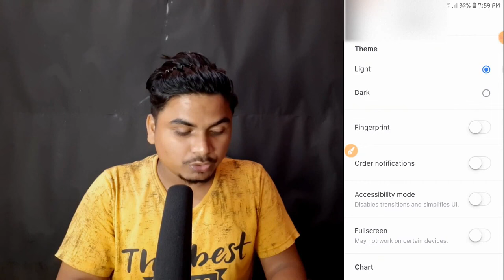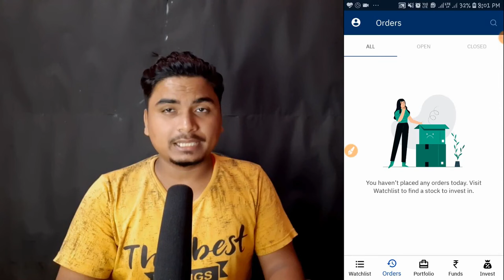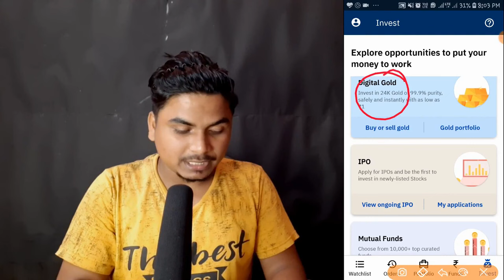best trading app ! best trading app in India ! trading for beginners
Below is a detailed comparison of Groww, Upstox, and Zerodha, three popular trading platforms in India. This comprehensive analysis covers various aspects such as features, fees, usability, investment options, customer support, and more.

Groww
Groww is a relatively new entrant to the Indian stock trading and investment space, but it has gained significant popularity, especially among beginner investors. Here's a detailed look at what Groww offers:

Overview
Groww is primarily known as an investment platform focusing on mutual funds. It aims to simplify investing for beginners and those looking for a hassle-free investment experience. The platform is designed to be user-friendly, with a clean interface and straightforward navigation.

Features
User-Friendly Interface:

Groww offers a simple and intuitive interface, making it easy for beginners to navigate and understand.
The platform provides a smooth onboarding process, allowing users to start investing quickly.
Investment Options:

Groww primarily focuses on mutual funds, offering a wide range of schemes from various fund houses.
Users can invest in both regular and direct mutual funds through the platform.
The platform also provides information and analysis to help users make informed investment decisions.
Zero Commission:

Groww offers zero commission on mutual fund investments, which is attractive for long-term investors.
This fee structure can be cost-effective for those looking to build a diversified portfolio without high transaction costs.
Research Tools:

While Groww's focus is on simplicity, it does provide basic research tools such as fund performance data and historical returns.
The platform offers insights and analysis on different mutual fund schemes to assist users in making investment choices.
Portfolio Tracking:

Groww allows users to track their mutual fund investments easily.
Users can view their portfolio performance, including gains or losses, and get insights into how their funds are performing.
Goal-Based Investing:

Groww offers goal-based investing features, allowing users to set financial goals and invest accordingly.
This feature helps users plan for specific objectives such as buying a house, children's education, or retirement.
Customer Support:

Groww is known for its responsive customer support.
Users can reach out for assistance via email, chat support within the app, or through the Groww website.
Pros of Groww
Ideal for beginners due to its user-friendly interface.
Zero commission on mutual funds makes it cost-effective for long-term investors.
Goal-based investing feature helps users plan for specific financial objectives.
Provides basic research tools and insights for informed decision-making.
Responsive customer support through multiple channels.
Cons of Groww
Limited investment options compared to full-fledged trading platforms.
Not suitable for active traders or those looking for a wide range of securities.
Research tools are basic compared to some other platforms.
Not designed for advanced technical analysis or trading strategies.
Upstox
Upstox is a well-established discount brokerage platform in India, offering a range of trading and investment options for both beginners and experienced traders. Here's an in-depth look at what Upstox provides:

Overview
Upstox is known for its low brokerage charges and advanced trading tools. It caters to various segments of the market, including stocks, commodities, derivatives, and currencies. The platform aims to provide a comprehensive trading experience with a focus on cost-effectiveness.

Features
Low Brokerage:

Upstox is renowned for its low brokerage fees, making it attractive for frequent traders.
The platform offers competitive rates for intraday, delivery, and other types of trades.
Advanced Tools:

Upstox provides advanced charting tools and technical analysis features.
Traders can use these tools to analyze market trends, patterns, and indicators for making trading decisions.
Chart types include candlestick, line, bar, and more, catering to different trading styles.
Multiple Segments:

Users can trade across multiple segments, including stocks, derivatives (F&O), commodities, and currencies.
This variety allows investors to diversify their portfolio and explore different asset classes.
Margin Trading:

Upstox offers margin trading facilities to eligible traders.
This feature allows users to trade with borrowed funds, increasing their buying power (requires understanding of associated risks).
Mobile and Web Platforms:

Upstox provides mobile and web-based trading platforms for convenience.
The mobile app is well-designed and offers a range of features for on-the-go trading.
Algo Trading:

For advanced traders, Upstox provides Algo trading facilities.
This feature allows users to automate their trading strategies based on predefined conditions.
Research and Analysis:

Upstox offers research reports, market analysis, and